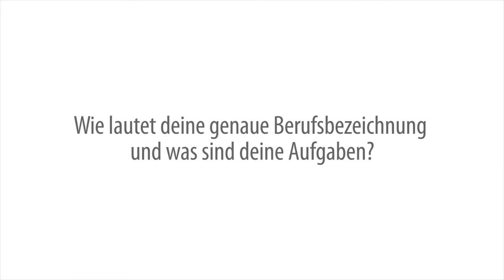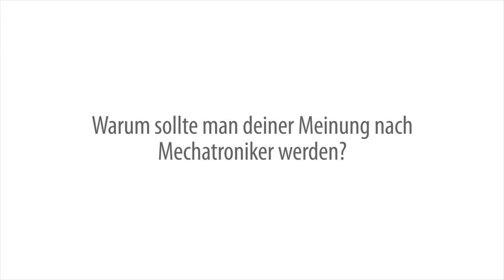Stell dich vor | Sieben Fragen an Tony den Mechatroniker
Erst seit Anfang der 90er Jahren kann man in Deutschland Mechatronik studieren, seit dem Ende der 90er ist es aber auch ein Ausbildungsberuf. Wir haben einem jungen Mechatroniker von den Stadtwerken Zittau zur Klärung seines Berufsbildes und seines Werdegangs 7 Fragen gestellt.

Kamera und Schnitt: Christiane Matthieu